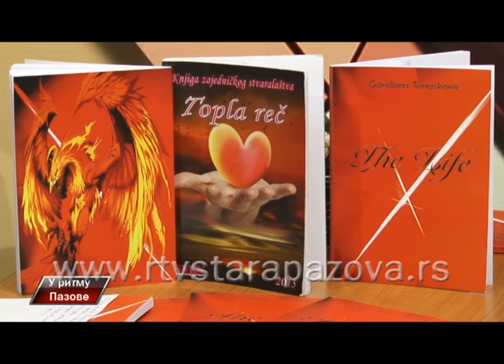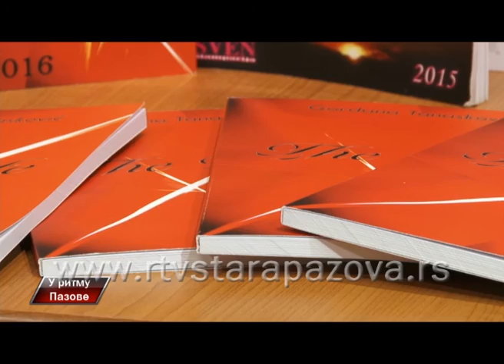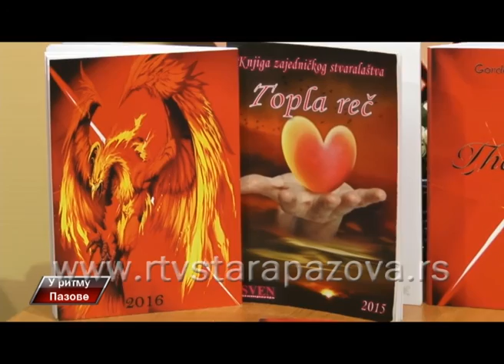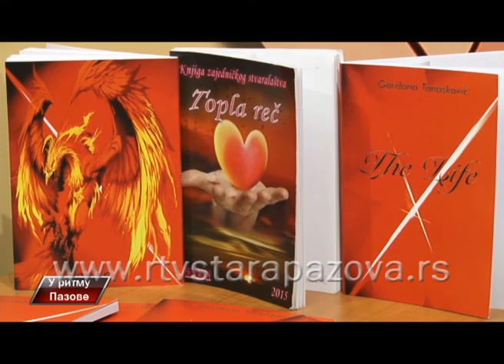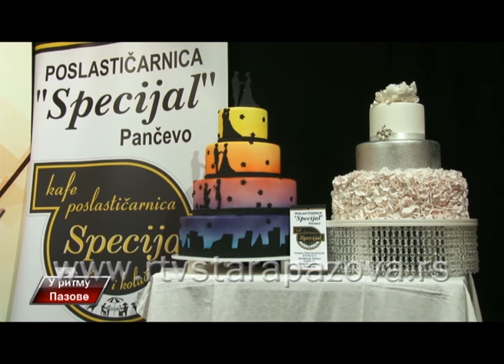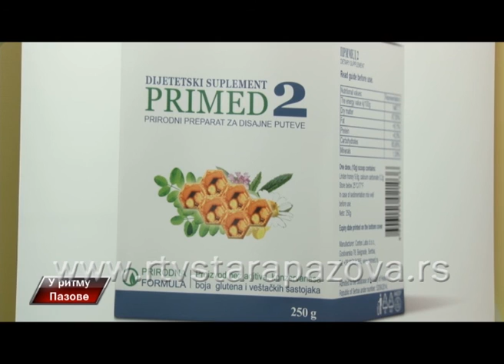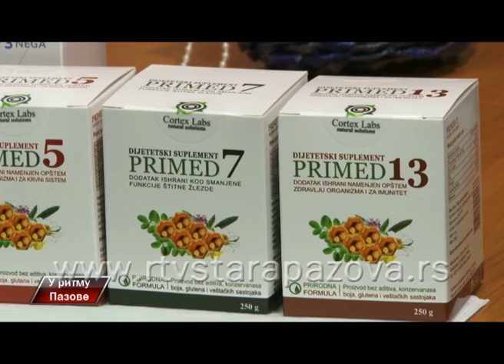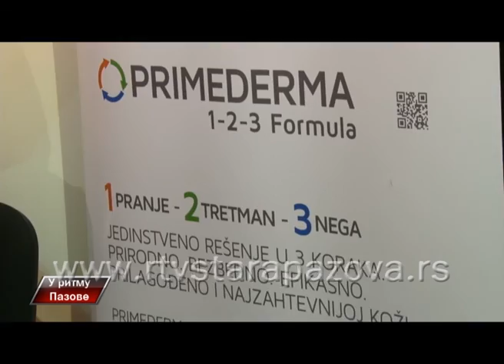U ritmu Pazove, 212 emis